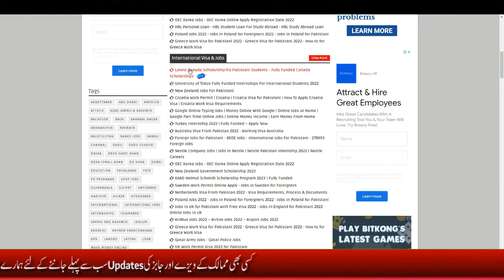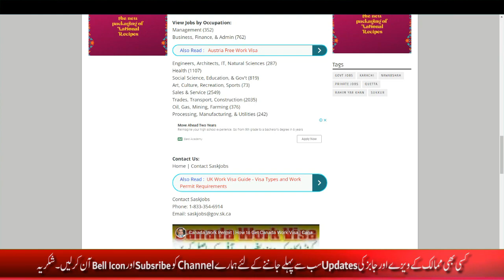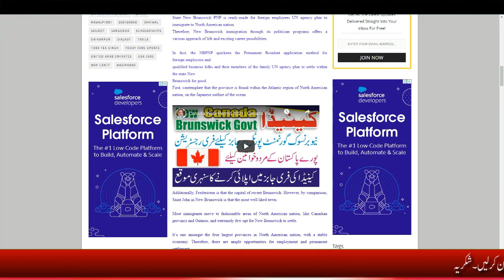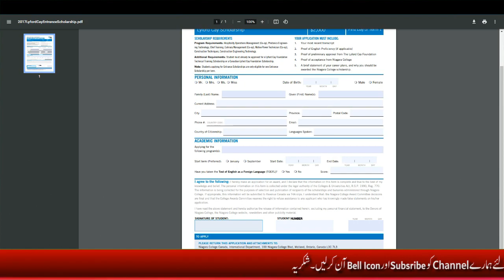Canada Work Visa Application - Canada Study Visa for Students - Fully Funded Scholarships in Canada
Poland Visa From Pakistan 2022 - Jobs in Poland for Foreigners - Poland Study Visa - Work in Poland

Saudi Arabia Visa for Pakistani - Bahrain Work Visa Online Apply - Uman Work Visa for Pakistani 2022

Qatar Jobs 2022 - Qatar Police Jobs For Pakistani Online Apply - Qatar Job Vacancies At the Airport

Greece Work Visa for Pakistani 2022 - Greece Visa for Pakistani 2022 - How to for Greece Work Visa

Bahrain Work Visa for Pakistani 2022 - Jobs in Italy for Pakistani 2022 - Kuwait Jobs for Pakistani

Kuwait Visa for Pakistani 2022 - Kuwait New Visa Update Today - Kuwait Work Visa News Today - OEC

Dubai Jobs for Pakistani - Work in Dubai 2022 - Bike Rider Jobs in Dubai -Jobs in Dubai for Freshers

Korea Jobs 2022 - South Korea Visa for Pakistani - Korea Jobs For Pakistani 2022-OEC Korea Jobs 2022

Qatar Police Jobs for Pakistani 2022 - Qatar Jobs for Pakistani 2022 - Accountant Jobs in Qatar 2022

Saudi Arabia Jobs for Pakistani 2022 - Jobs in Jeddah for Pakistani - Driver Job in Saudi Arabia

work permit canada,
canada work visa application,
canada work visa requirements,
2 year work permit canada,
canada work permit visa,
work permit canada requirements,
study permit canada,
study in canada without ielts,
universities in canada without ielts,
canada student visa requirement,
canada student visa for pakistani,
requirement for canada study visa,
canada job visa,
apply for work permit canada,
canada work visa process,
job in canada with free visa,
apply for work visa canada,
canada free work visa,
canada work visa for pakistani,